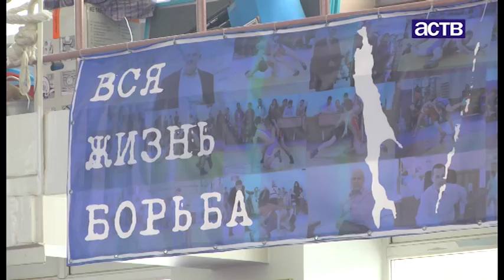В Южно-Сахалинске прошли соревнования по вольной борьбе